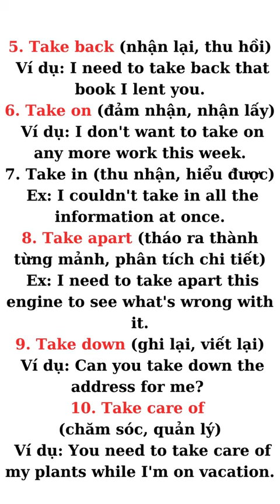Phrasal Verbs with "TAKE"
Hey YouTube fam! I’m here, your go-to language guru, and today we're diving into the dynamic world of English phrasal verbs. 🌍✨
🎣 Hook: "Ever felt like you're missing out on the secret language of native speakers? Let's crack the code together and level up your English game! 💬🤓"
In this video, we'll not only unravel the mysteries of phrasal verbs but do it the YouTube way—with flair, fun, and a touch of Lily's language magic! 🎩✨
Ready to step up your language game? 🚀✨